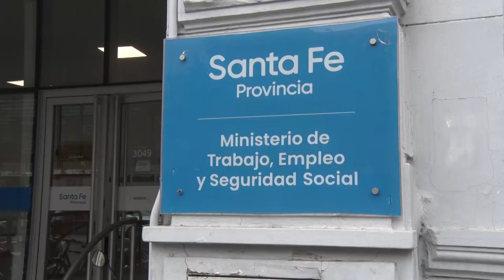Ministro Pusineri convocatoria Paritaria a Gremios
El ministro de Trabajo, Juan Manuel Pusineri, brindó detalles de una nueva convocatoria de la Provincia a los gremios docentes en el marco de las paritarias, “jueves 9 a las 7:45hs”.